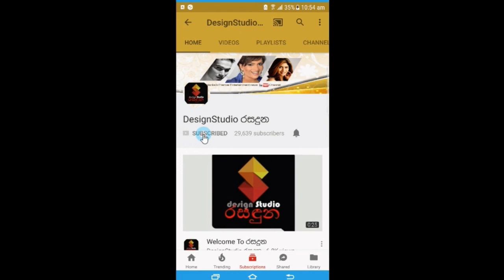Popular actress Rukshana Dissanayake's story about her boyfriend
මේ දේවල් හැමදාම තියෙන්නේ නෑනේ
ආශ්‍රය කලාට වැඩක් නෑ බදින්න කලින් තීරණය කරන්න ඕනේ
ගෙවල් වලින් කන්න බොන්න දෙන නිසා ජීවත් වෙනවා
ඉක්මනින් ඩිවොස් වෙන නළු නිලියෝ අතරේ කලා ලෝකේ ඉන්න තම පෙම්වතා ගැන ජනප්‍රිය නිලි රුක්ෂානා දිසානායක දැන් කියන කතාව . Popular actress Rukshana Dissanayake's story about her boyfriend